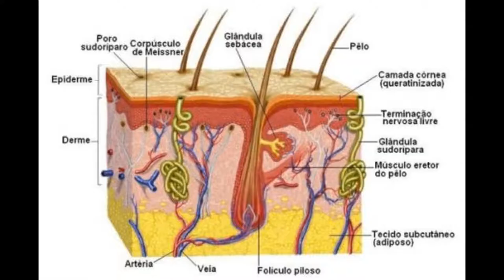O Espirito da Luz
O espírito da luz
Se fez espírito do porco
Tem sangue de barata
carbono no seu corpo

Agora tem dois pés de bode
A hiena dá risada
c/ corpo de enxofre

q tem mão de vaca

Agora tem pés de bode
humano sapiente
o enxofre está presente

óóó´espirito da luz
no verme na rosa no avestruz
epiderme,na prosa e urubus
mata e ama tmbm seduz
castra, mama e come cuscuz
carrega o sangue q faz o pus
renega o instante da sua a cruz